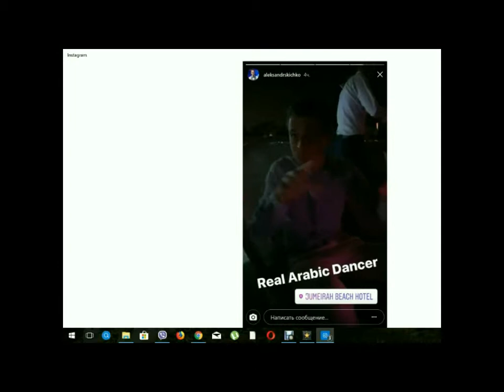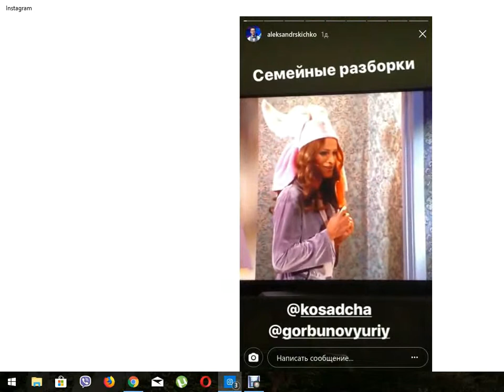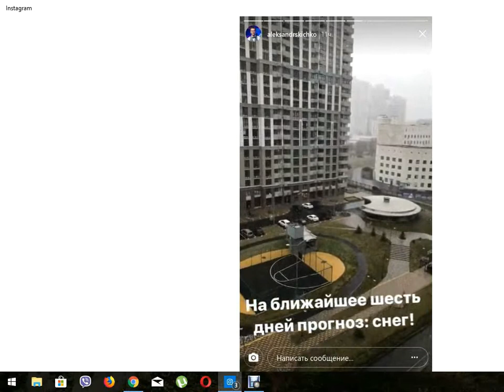Oleksandr Skichko | Александр Скичко | Актёр | Инста Новости | December 2017